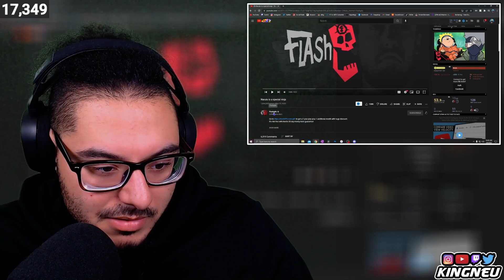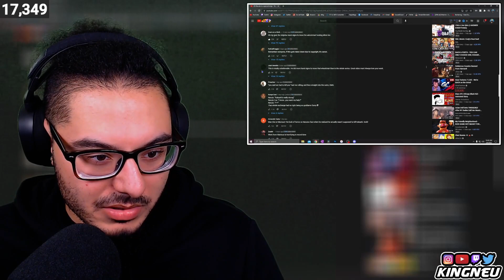Flashgitz - Naruto is a special ninja | REACTION